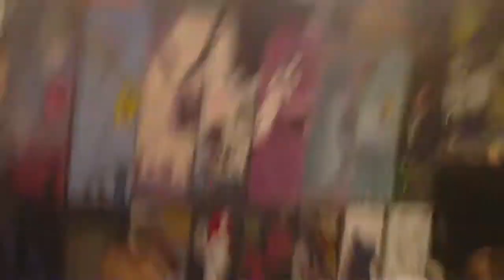Dry humour Part one of June 15th and 16th 2010